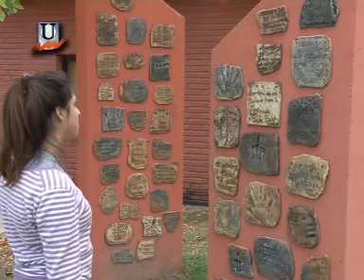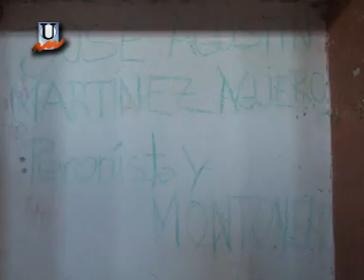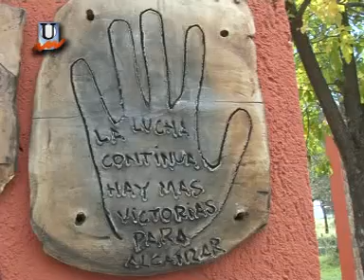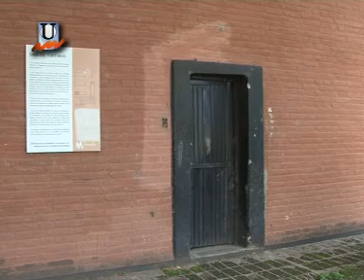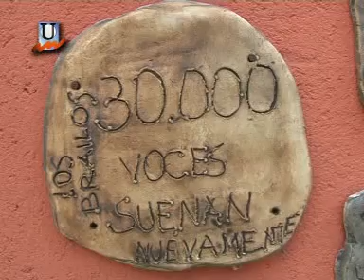SEMANA DE LA MEMORIA: PROGRAMA COMPLETO VISITA A "LA PERLA"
EN EL MARCO DE LA SEMANA DE LA MEMORIA -- Y A 37 AÑOS DEL GOLPE DE ESTADO DEL 24 DE MARZO DE 1976 -  LA FURC Y EL CENTRO DE ESTUDIANTES DE CS. DE LA INFORMACION DE LA UNC; ORGANIZARON UN RECORRIDO POR LAS INSTALACIONES DEL EX CENTRO CLANDESTINO DE DETENCION "LA PERLA" -- TAMBIEN CONOCIDO COMO "LA UNIVERSIDAD", SITUADO A 12 KM. DE LA CIUDAD DE CORDOBA CAPÌTAL.
EL EJERCICIO DE LA MEMORIA, LA REFLEXION CRITICA Y EL DIALOGO INTERGENERACIONAL ACERCA DE LA VIOLACION DE LOS DD HH; FUERON ALGUNOS DE LOS EJES CENTRALES DE LA VISITA.
EL RECORRIDO CONTO CON EL ASESORAMIENTO DE EMILIANO FESSIA, DIR. DEL EX CENTRO CLANDESTINO AHORA DEVENIDO EN MUSEO DE LA MEMORIA, A LA VEZ QUE TAMBIEN ESTUVIERON PRESENTES CARLOS GONELLA (FISCAL GRAL. DEL MINISTERIO PUBLICO FISCAL DE LA NACION),  FACUNDO TROTTA (FISCAL GENERAL A CARGO DE LA MEGACAUSA "LA PERLA") Y MARCELO RUIZ, RECTOR DE NUESTRA CASA DE ALTOS ESTUDIOS.
VEMOS A CONTINUACION VOCES E IMAGENES DE LOS DISTINTOS SENTIRES QUE PROVOCO LA INCURSION POR EL EX CENTRO CLANDESTINO DE DETENCION "LA PERLA"; UNO DE LOS PUNTOS DE TORTURA Y EXTERMINIO MAS NEFASTOS DEL PAIS (Y DE CORDOBA EN PARTICULAR) INSTALADOS POR EL TERORISMO DE ESTADO EN LA ULTIMA DICTADURA CIVICO-MILITAR.